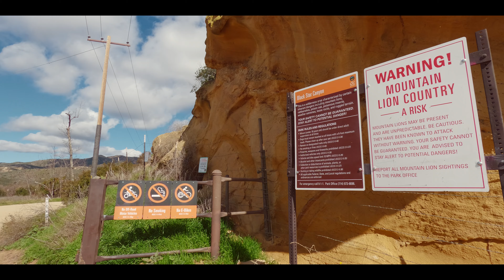HIDDEN GEMS along California Coast: Wildlife & Day Trips from LA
Where do you look for hidden gems along the California coast? Do you drive farther south, hoping to stumble upon something interesting, or venture farther east away from the shore? Do you ache for canyons that provide some relief from the heat or a secluded beach, nestled off the beaten path along the California coast?
I longed to see new places - as long as they were near the ocean.